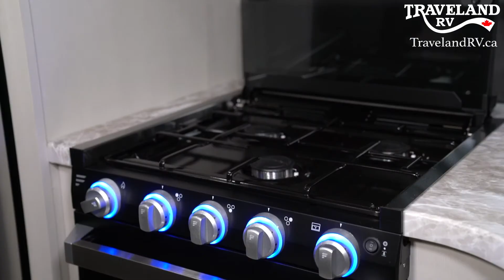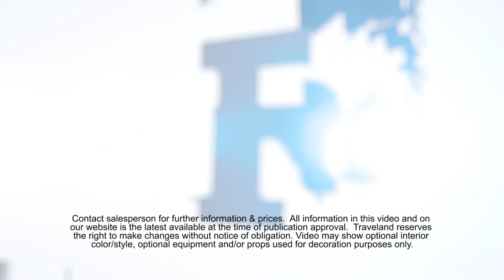2021 Jayco Jay Flight 28RLS Travel Trailer - RV's for Sale at Traveland RV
2021 Jayco Jay Flight 28RLS Travel Trailer - RV's for Sale at Traveland RV - Langley, Kelowna, BC & Airdrie, Grande Prairie AB
TravelandRV.ca

Since 1977, Traveland is one of the largest RV dealers in Canada! We are proud to offer all types of RVs Tent Trailers, Travel Trailers, Truck Campers Fifth Wheels, Toy Haulers, Class A Motorhomes, Diesel Pusher Motorhomes, Class C Motorhomes, Van Conversions, a wide selection of used and X-Rental RVs for sale, and a fully stocked parts & accessories department.